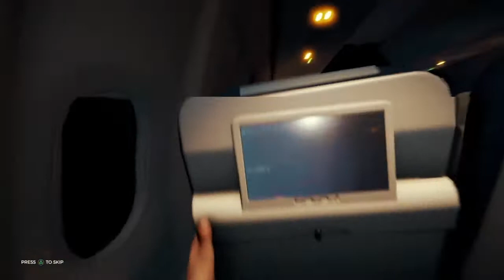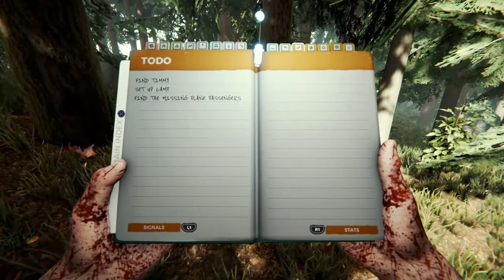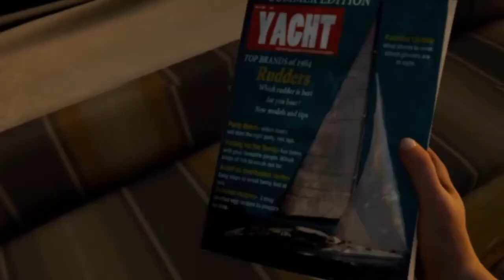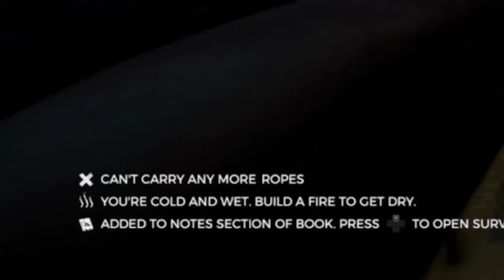Surviving THE FOREST!